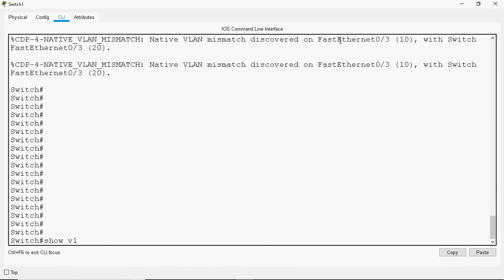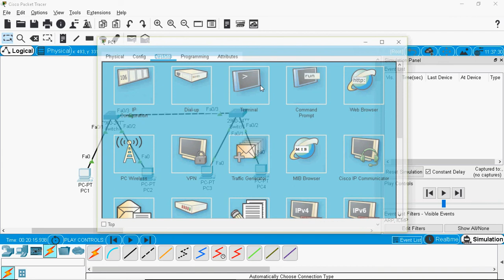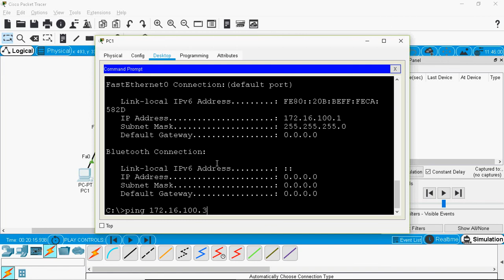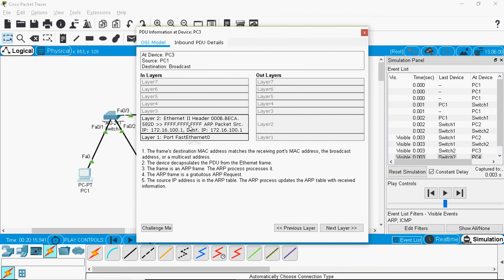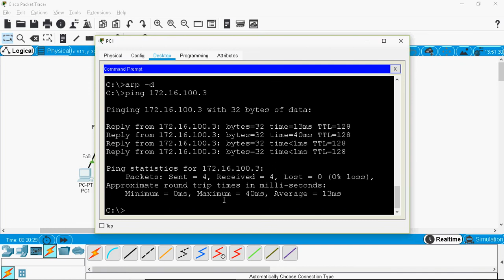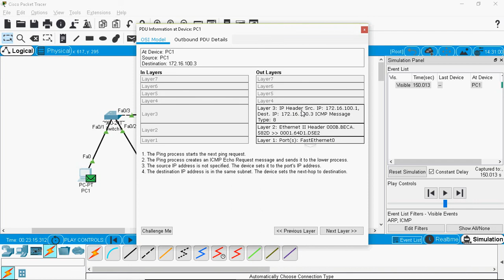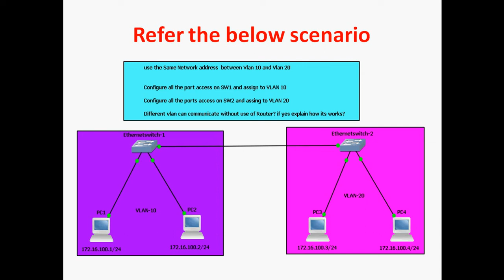CCNA Tricky Question & answer-2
Regards
Gowthamraj F